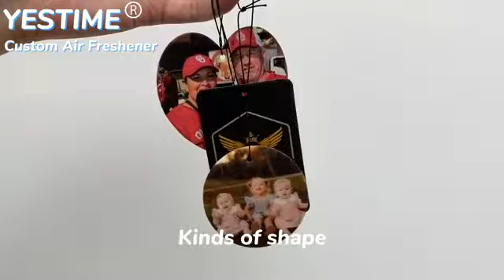Febreze Unstopables Car Odor-Fighting Car Freshener Vent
fights trapped car odors with an irresistible scent
Transform your world with the airy laundry vibes of Unstopables Fresh... who has time to do actual laundry, anyways?
fights stinks for up to 30 days by adding even more freshness with your car's air flow
Simple to activate: Push the vent clip until you hear it click in
Adjust the scent intensity from low to high and explore your bold side;;//amzn.to/3NS7k0o